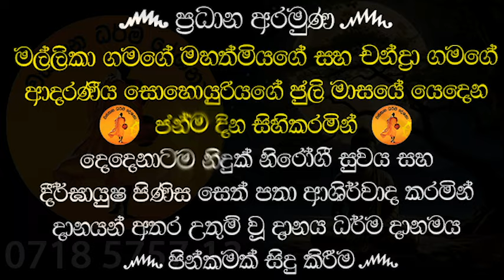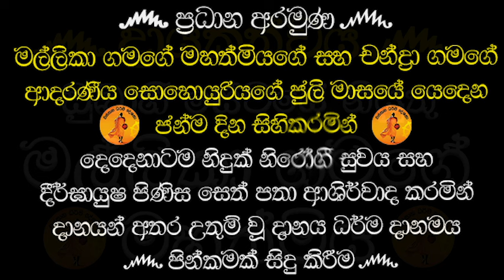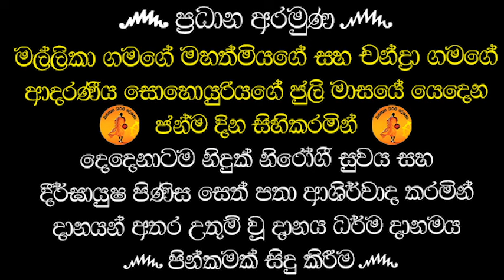කර්ම වල විපාක දන්නවනම් මදුරුවෙක්වත් මරන්නෑ | GALIGAMUVE GANANADEEPA THERO@wassanadarmadeshana9842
*පොසොන් පෝය දායකත්වය* ෴
    කොස්ගහ ඇළ මගුල් පොත ලිපිනයේ පදිංචි දැනට ඩුබාහී සේවයේ නියුතු *මල්ලිකා ගමගේ මහත්මිය*

ප්‍රධාන අරමුණු ෴
  *මල්ලිකා ගමගේ මහත්මියගේ සහ චන්ද්‍රා ගමගේ ආදරණීය සොහොයුරියගේ ජුලි මාසයේ යෙදෙන ජන්ම දින සිහිකරමින් දෙදෙනාටම නිදු නිරෝගී සුවය සහ දීර්ඝායුෂ පිණිස* සෙත් පතා ආශිර්වාද කරමින් දානයන් අතර උතුම් වූ දානය ධර්ම දානමය පින්කමක් සිදු කිරීම
  මෙම ධර්ම දානමය කුසලයේ ආනුභාව බලයෙන් උපන්දින සමරණ මල්ලිකා ගමගේ මහත්මියටත් චන්ද්‍රා ගමගේ ආදරණීය සොහොයුරියටත් මේ ගෞතම බුද්ධ ශාසනයේදීම චතුරාර්ය සත්‍ය ධර්මය අවබෝධ වී සසර කතරින් එතෙර වීම පිණිසම මෙම ධර්ම දානමය පින්කම හේතු වාසනා වේවා..!

සෙසු අරමුණු෴
මල්ලිකා ගමගේ මහත්මියගේත් චන්ද්‍රාගමගේ මහත්මියගේත් ආදරණීය මව් තුමිය වන *සෝමා ගමගේ මෑණියන්ට නිදුක් නීරෝගී සුවය* සහ දීර්ඝායුෂ පිණිස සෙත් පතා ආශිර්වාද කිරීම

මල්ලිකා ගමගේ මහත්මියගේ ආදරණීය *ශ්‍රියානි දියණියටත් ඇගේ ආදරනීය දරු දෙදෙනා වන *ග්‍රීහාන් සහ උවින්දි යන* දෙදෙනාටත් නිදුක් නිරෝගී සුවය සහ දීර්ඝායුෂ පිණිස සෙත් පතා ආශිර්වාද කිරීම
   දරු දෙදෙනාගේ අධ්‍යාපන කටයුතු සාර්ථක වී දීප්තිමත් අනාගතයක් උදාවීම පිණිසත් මේ පින් කුසල් හේතු වාසනා වේවා

පින්බර දායකත්වය ගෙන කටයුතු කළ මල්ලිකා ගමගේ මහත්මියගේ සියලුම සහෝදර සහෝදරියන්ටත් එම පින්වත් පවුල්වල සැමටත් සෙත්පතා ආශීර්වාද කිරීම

දේශකයාණන් වහන්සේ වන ගලිගමුවේ ඥානදීප ස්වාමීන් වහන්සේ ඇතුළු ගරුතර මහා සංඝරත්නයට සෙත් පතා ආශිර්වාද කිරීම

ගයාන් දුෂ්‍යන්ත මහත්මා ඇතුළු වස්සාන ධර්ම දේශනා නාලිකා කාර්ය මණ්ඩලයටත් ආශිර්වාද කිරීම

ධර්මශ්‍රවණය කළ ලක්වාසී ලෝකවාසී සියලු දෙනාට ප්‍රාර්ථනීය බෝධියකින් සුඛ පටිපදාවෙන් චතුරාර්ය සත්‍ය ධර්මය අවබෝධය පිණිසම මෙම ධර්ම දානමය පින්කම හේතු වාසනා වේවා..!